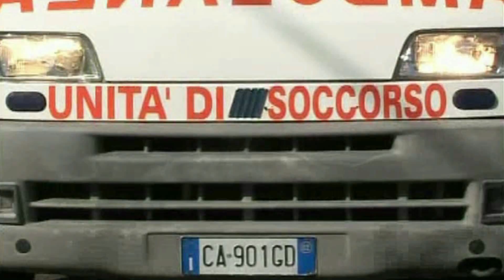Stranuamuri Sicilianu "MAURIZIO DI CAMPOBELLO"